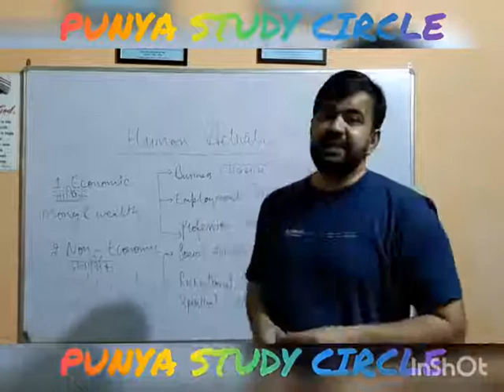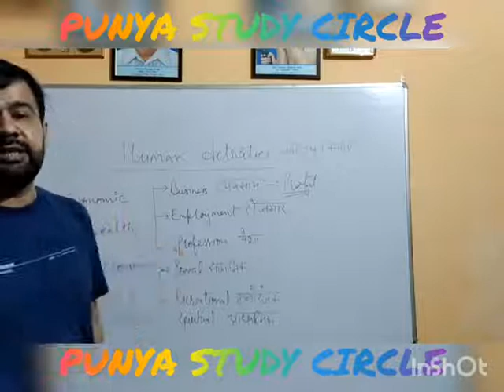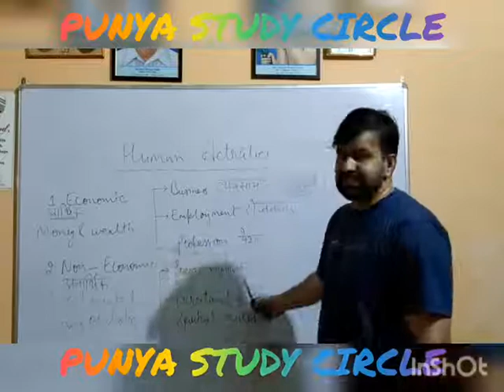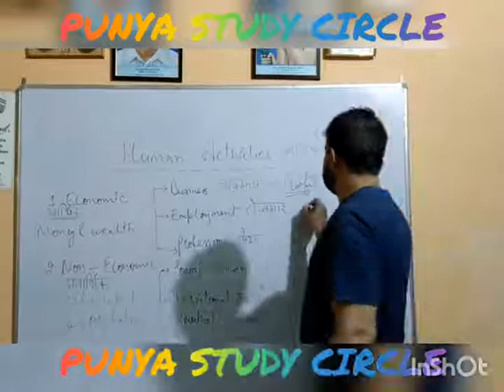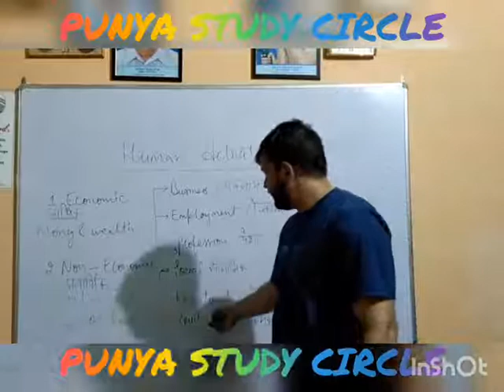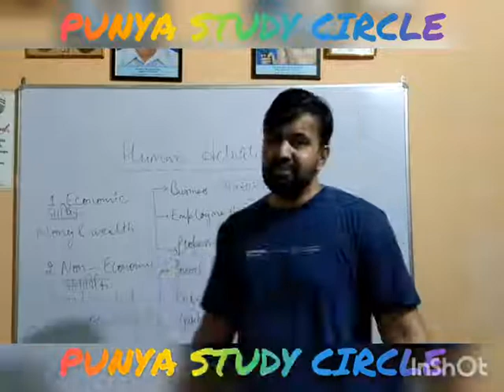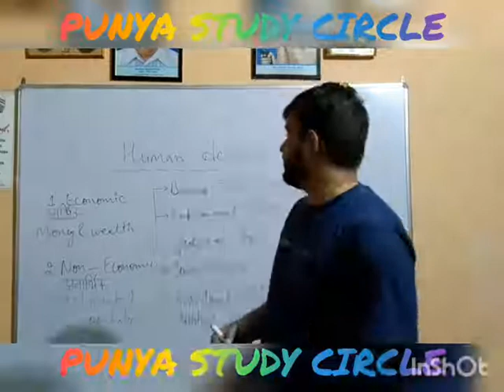Business profession and employment features and definition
Definitions and features